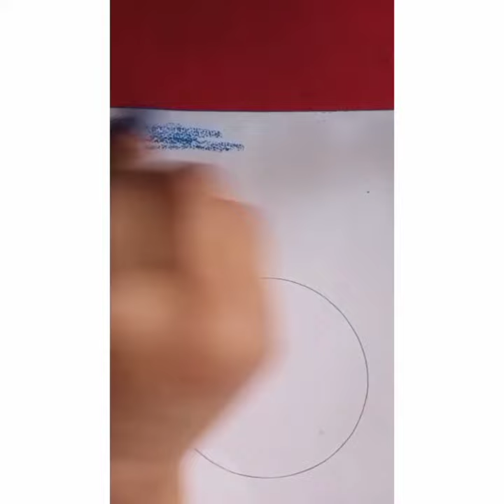Night Moment's 🌃|| New Colourfull Digital art 🎨 || New Drawing video